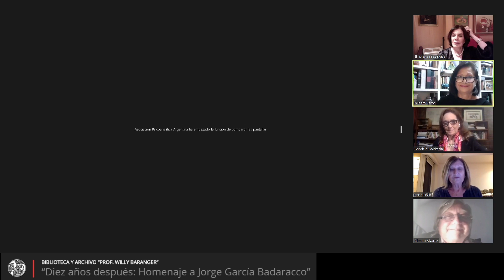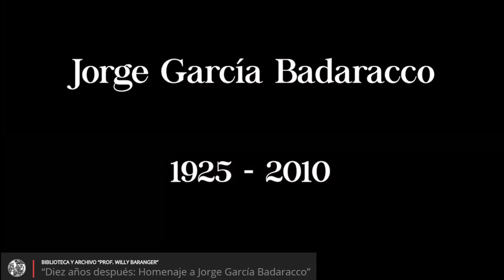Biblioteca y Archivo “Prof. Willy Baranger”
“Diez años después: Homenaje a Jorge García Badaracco”
Compiladores: Lic. María Elisa Mitre, Norberto Mascaró y Claudia Tardugno.
Comentadores: Dra. Gabriela Goldstein y Dr. Alberto Álvarez
Coordinadora: Lic. Miriam Remo
Co-coordinadora: Lic. Berta Kemelmajer de Levin